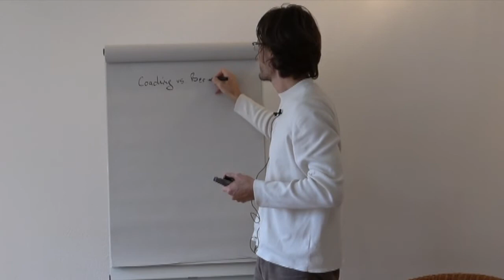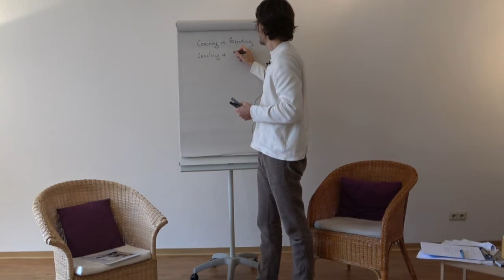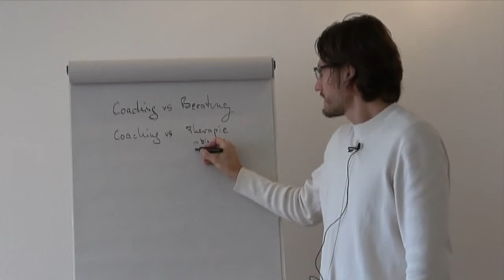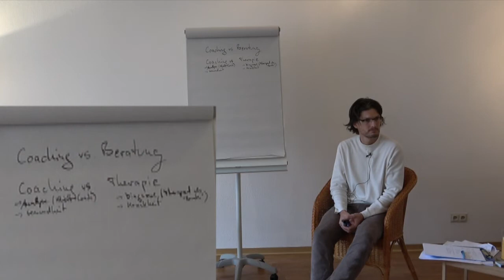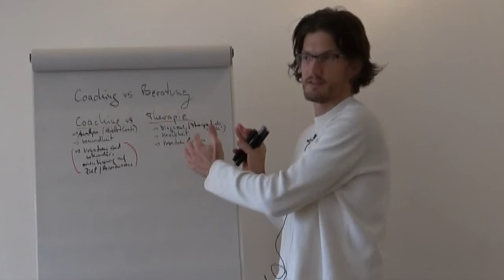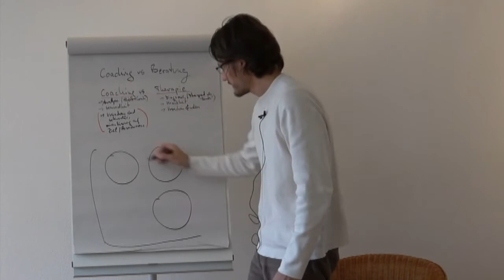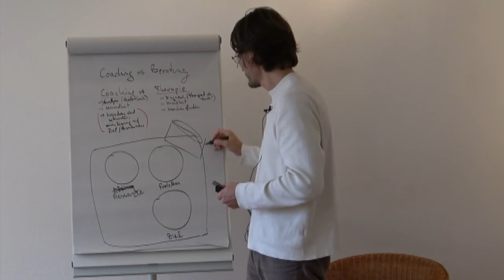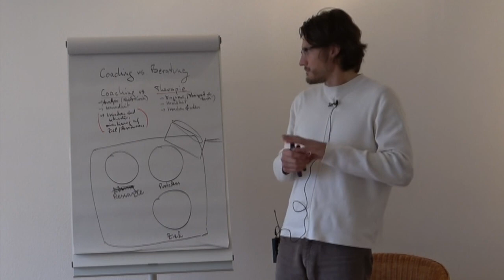Coaching vs Beratung und Therapie - Was sind die Unterschiede?